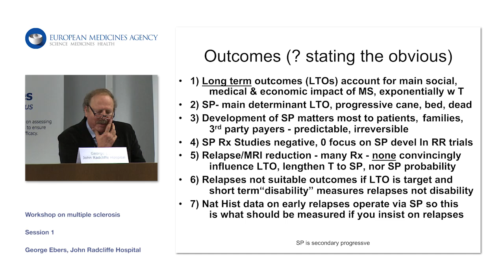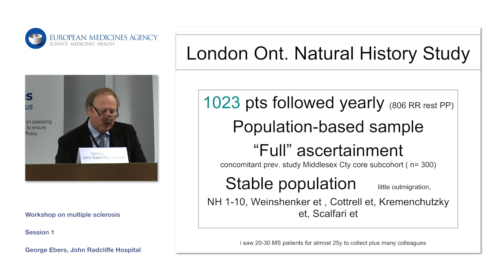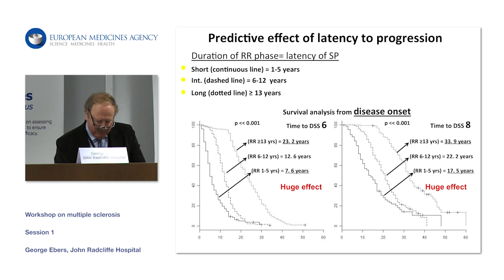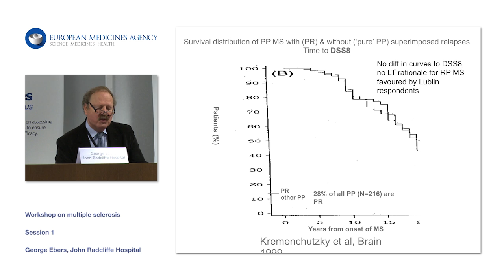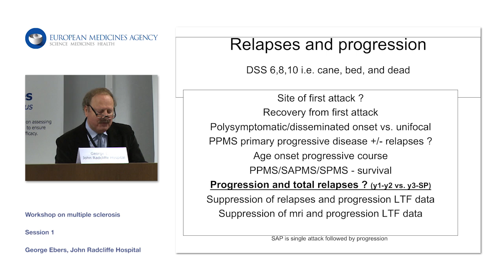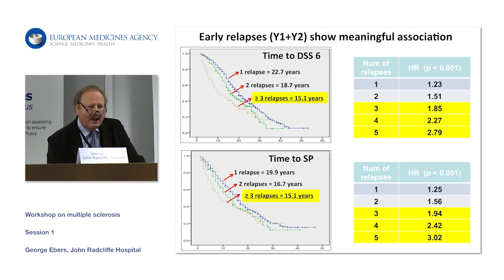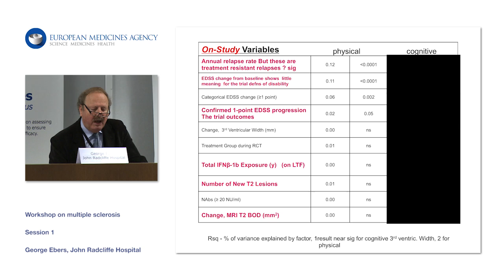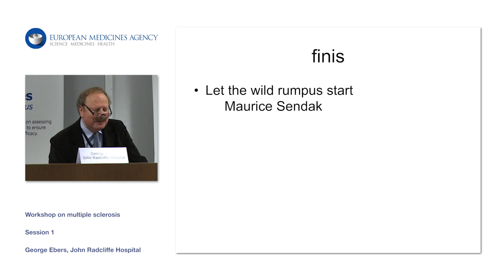Critical review of outcomes used in MS clinical trials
Speaker: George Ebers, John Radcliffe Hospital

Session 1: New outcome measures in multiple sclerosis

Workshop on the clinical investigation of new medicines for the treatment of multiple sclerosis